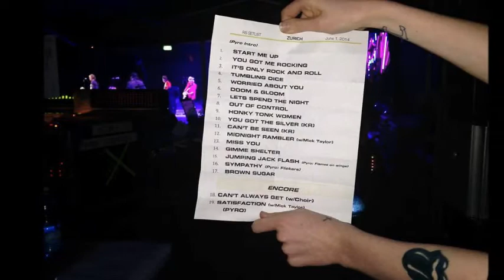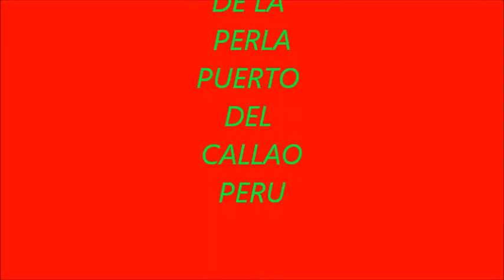THE BAND THE ROLLING STONES